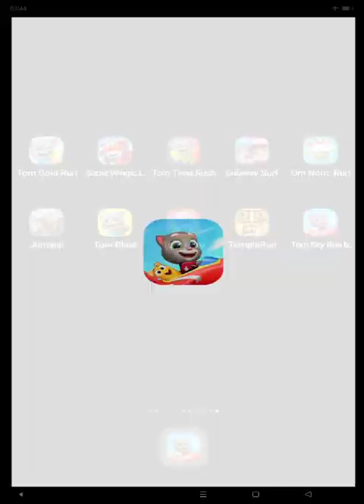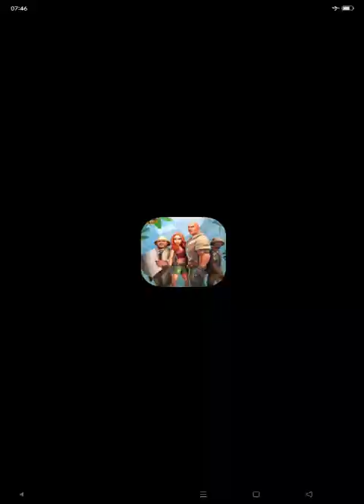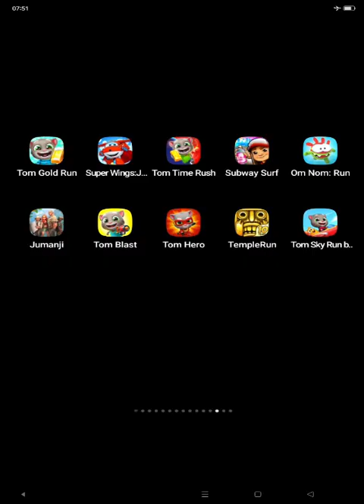Talking Tom Gold Run, Talking Tom Hero Dash, Jumanji, Talking Tom Blast Park, Om Nom Run, Subway XJ